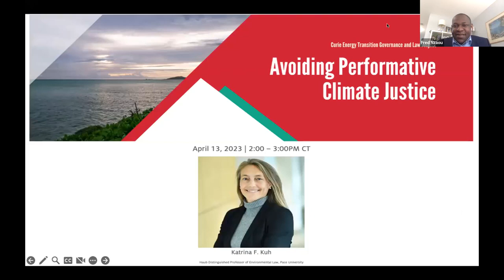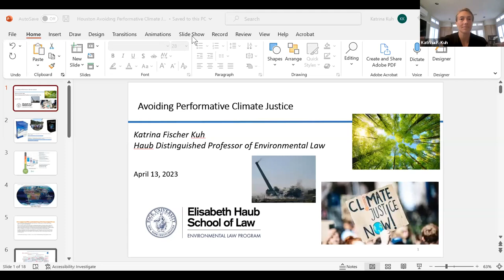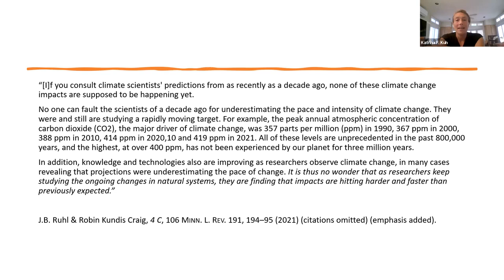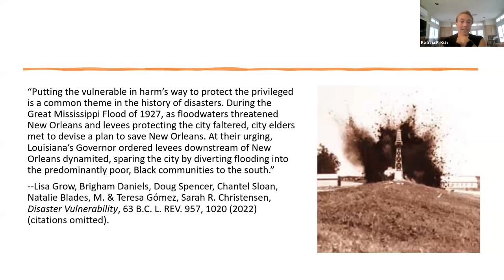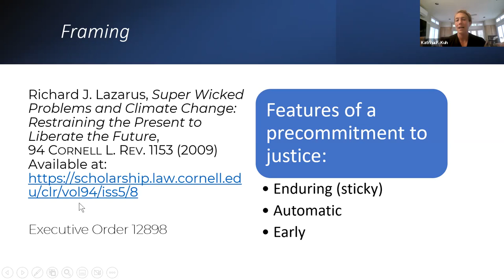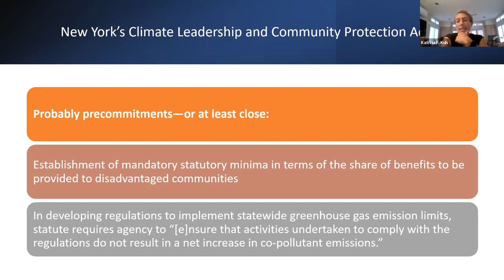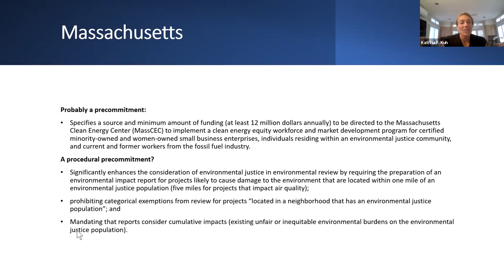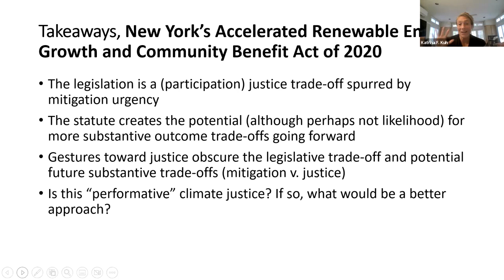Avoiding Performative Climate Justice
Professor Katrina F. Kuh, Haub Distinguished Professor of Environmental Law, Pace University, on 'Avoiding Performative Climate Justice' with UHLC Scholars Tracy Hester and Aubin Nzaou-Kongo, Environment, Energy & Natural Resources (EENR) Center, University of Houston Law Center (Houston, Texas, U.S.) April 13, 2023